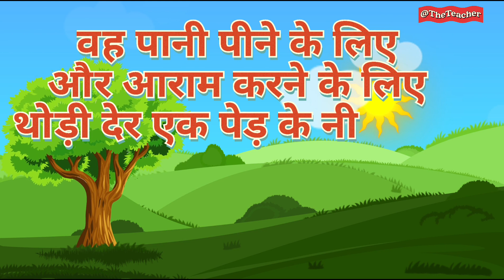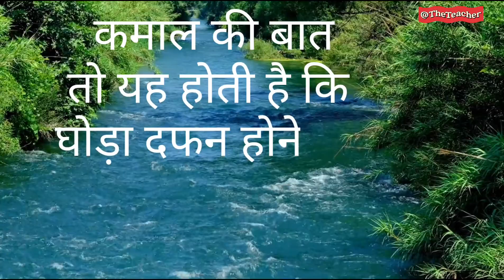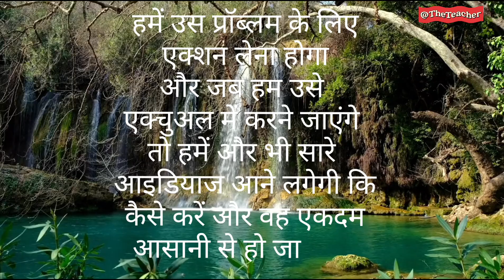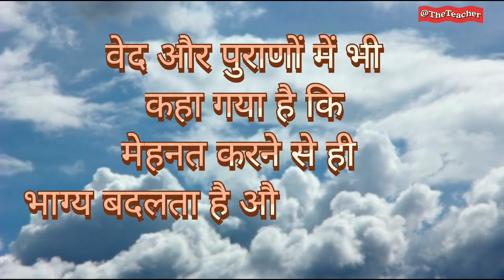अपना बेस्ट दो। इश्वरआपके साथ हैं Motivationalquotes motivationalvideo story motivation onlyfor18+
हार मत मानो। अपना बेस्ट दो। इश्वर आपके साथ हैं। Har Mat Mano Motivational story quotes motivationalvideo story motivation onlyfor18+